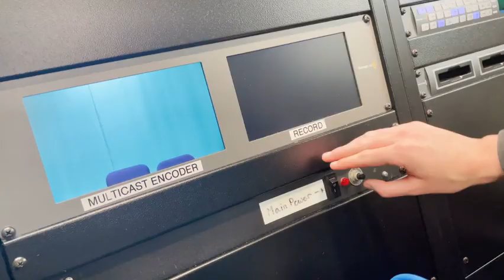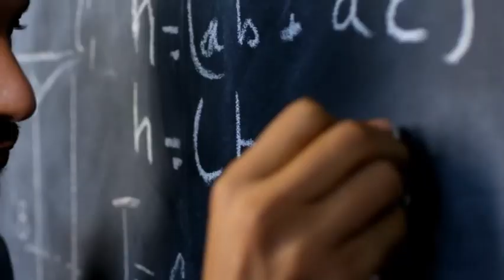5/19/22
Follow us @Saxonbroadcast on Instagram & TikTok
Credit: lhs.photos4fun